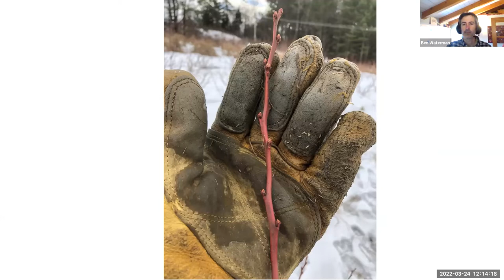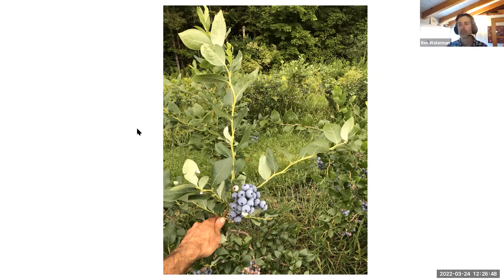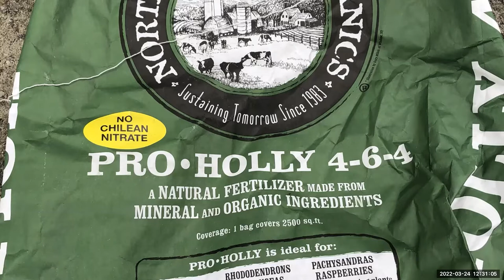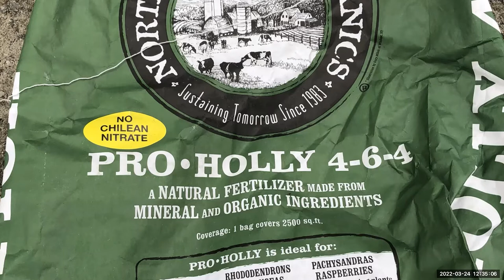Getting Ready for the 2022 Blueberry Season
This grower round table with hosts Ben Waterman of Waterman Orchards in Johnson, Vermont, and Vern Grubinger, UVM Extension.

Ben will kick off the conversation with a brief overview of his approach to pruning, mulching and fertilization and what he's learned about these practices over the years. Ben and his family grow 5 acres of blueberries, with 20+ varieties. Sales are a mix of PYO, wholesale and farmers markets. The farm is not yet certified organic but uses only organic practices. It was established in 2007. Growers are invited to share their experiences and ask questions of the group.